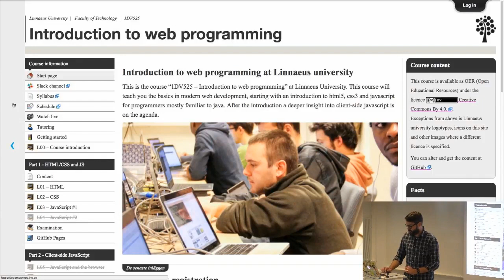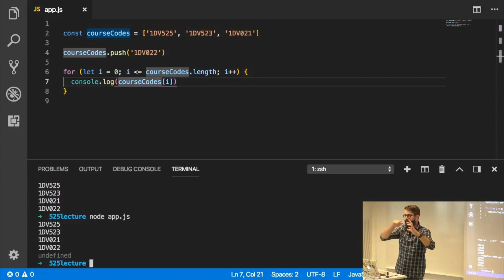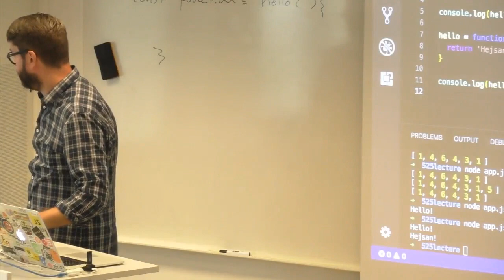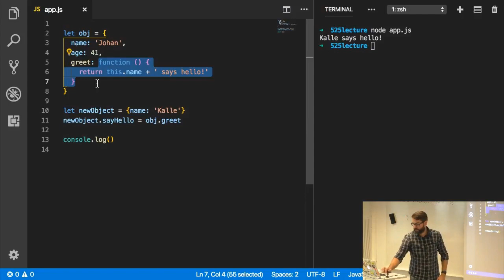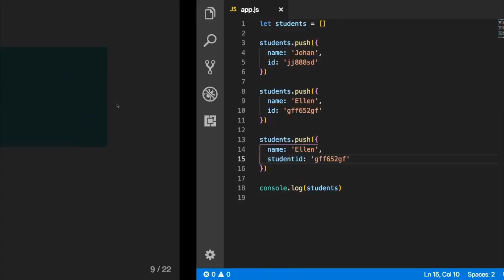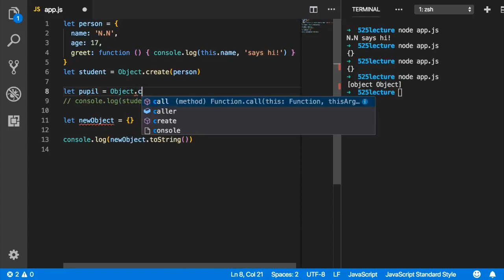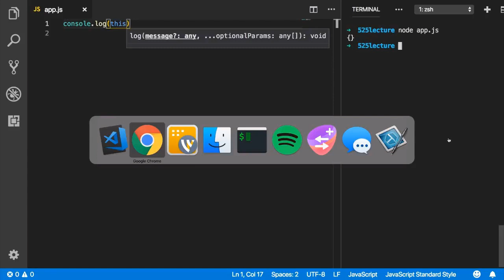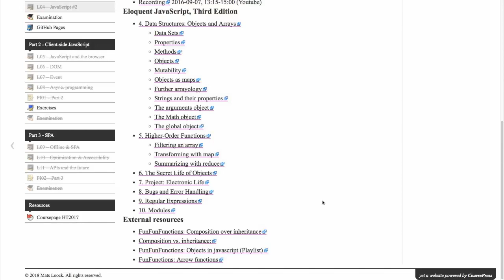1DV525 - L04 - Javascript 2